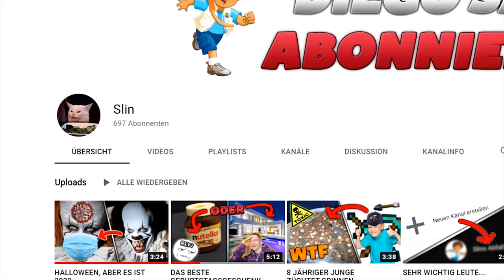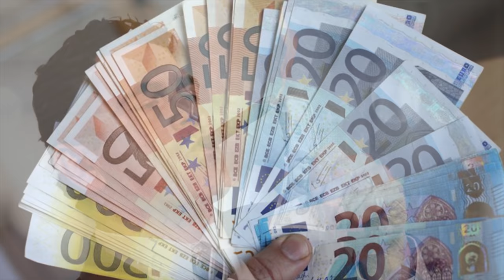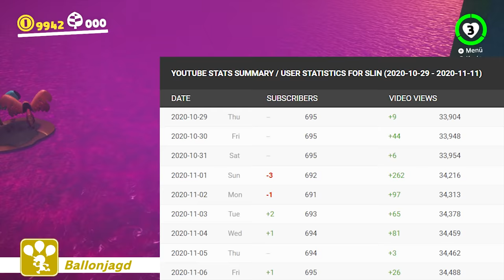WTF, WAS IST PASSIERT?!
Slin